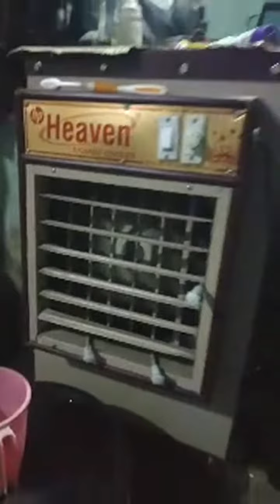First Time Diwali live 2021 | Neelu Singh Vlogs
Support, Subscribel!!

Diwalishoppingvideo